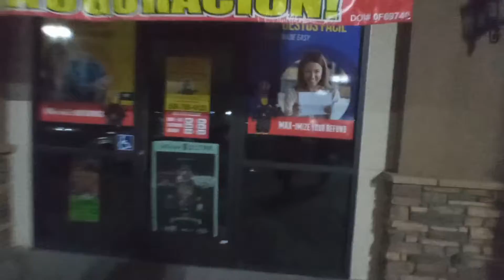The Shops At Mid State Plaza - Fresno Wingstop Metro By T Mobile Fiesta Auto Insurance